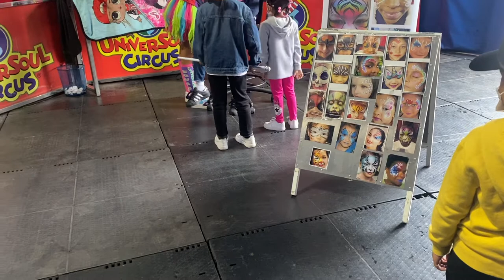UniverSOUL Circus Vlog | Going to a Circus during a Pandemic ? | Fresh The Clowns | Danielle Denese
In this video join us, my daughter and I, as we enjoy our Sunday Funday by attending the UniverSOUL Circus !

Wednesdays are 'D Day!'
New Videos uploaded EVERY Wednesday at 6:00pm EST